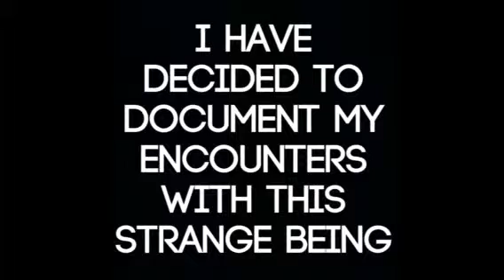Rare footage of a strange being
Crazy ass lady I caught on film